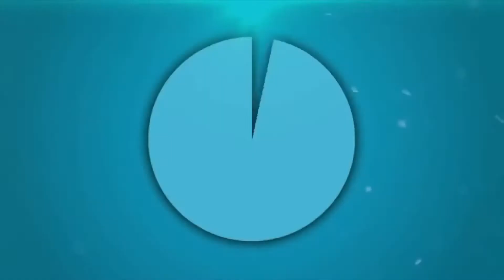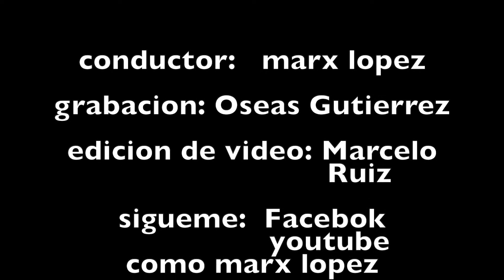VICTOR Y NORAELIA 2ª PARTE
ESTA ES LA SEGUNDA PARTE DE LA BODA DE VICTOR...
DIFRUTEN DE ESTA BODA CHIDOS.